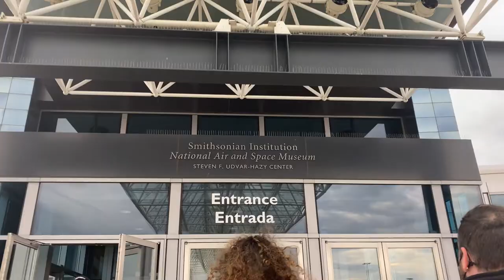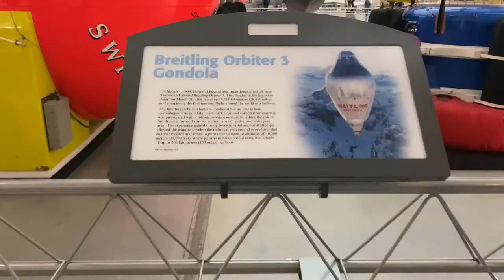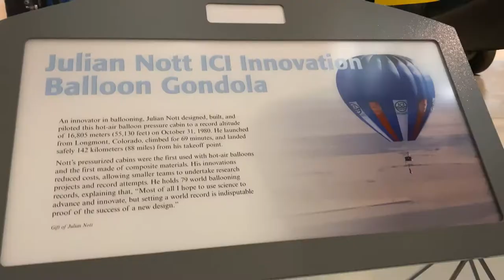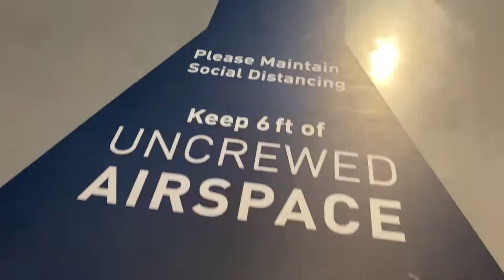Steven F. Udvar-Hazy Center | National Space Air and Museum